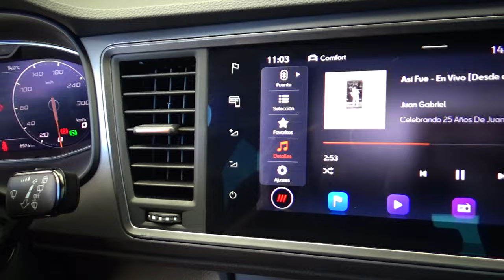Cupra / Ateca / 2022 - 23879